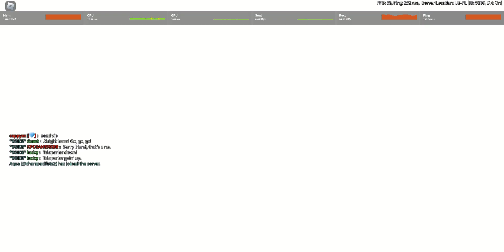tc2 attack and defend gameplay